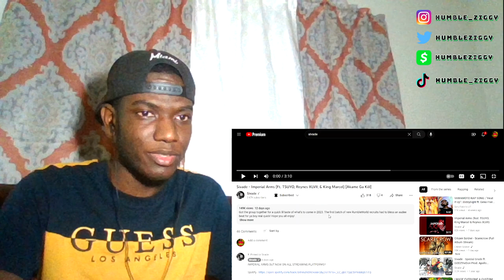Sivade - Imperial Arms (Ft. TSUYO, Reynes XLVII, & King Marcel) [Akame Ga Kill] [REACTION]